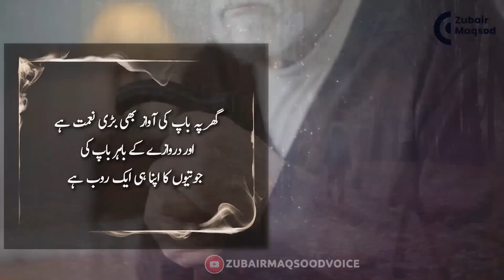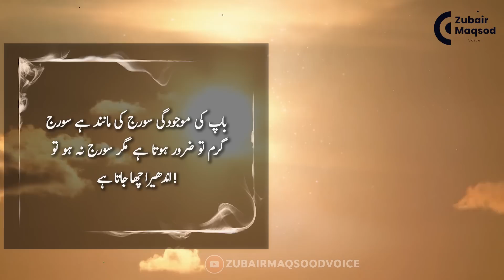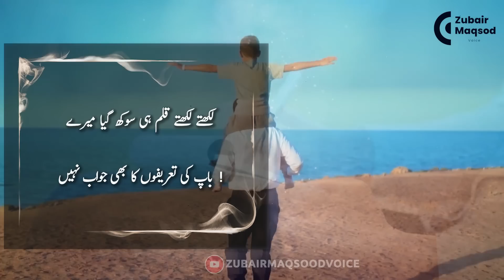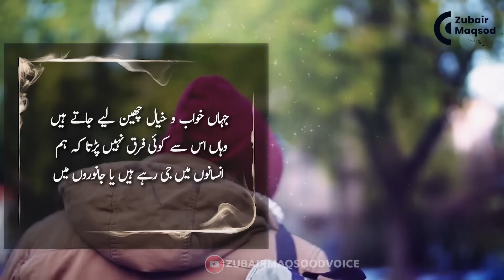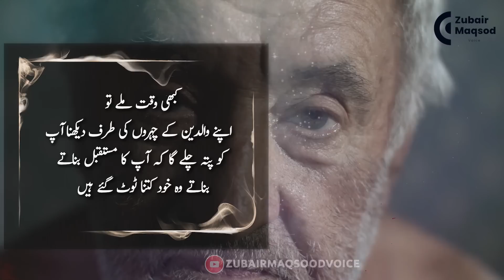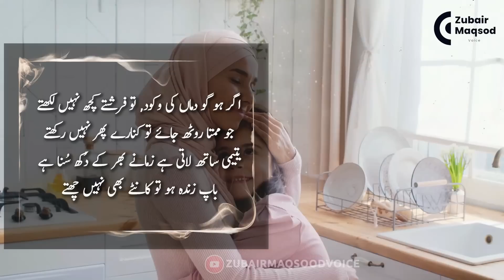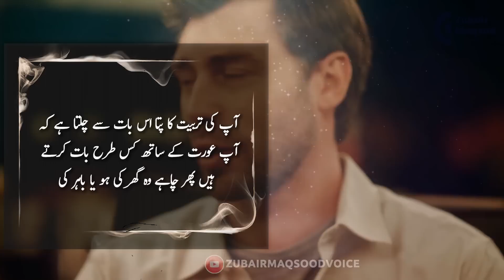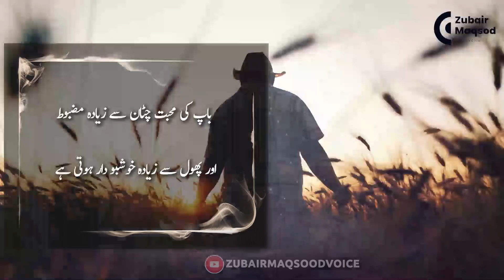Poetry About Father | Baba Jani Poetry | Urdu Quotes about Baap | Sad Poetry about maa baap